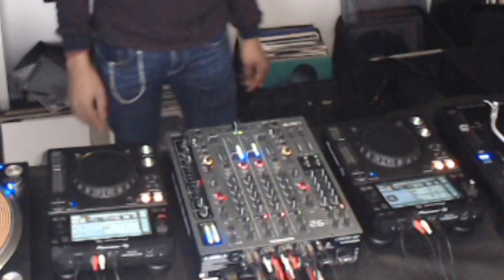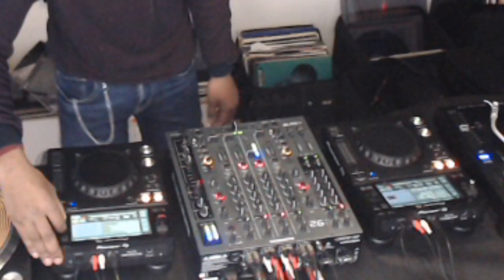Positive Sound 039_ BRUNO SOARES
BRUNO SOARES / POSITIVE SOUND / FEBRERO 2020